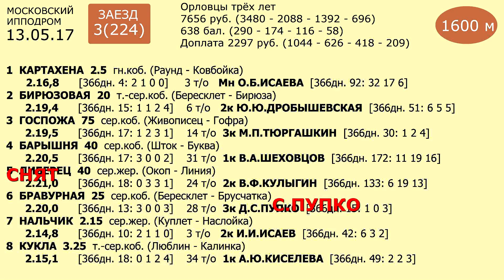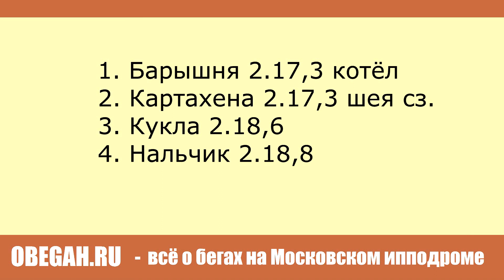Московский ипподром. Бега. 13.05.17. Заезд 3(224)